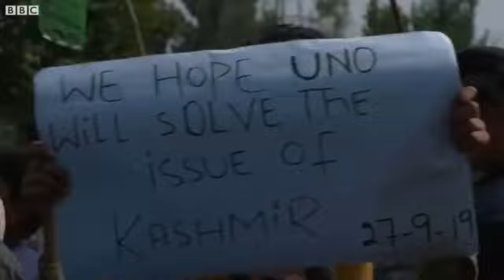After the Imran Khan spech in UNO reaction in Indian Occupied Kashmir .||bbc news || UNO IOP